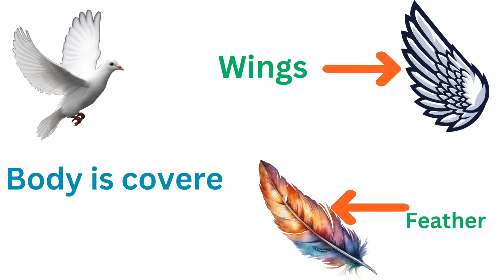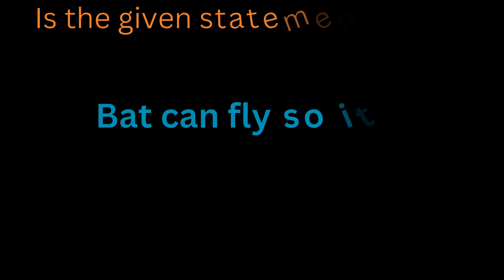Aves, group of birds